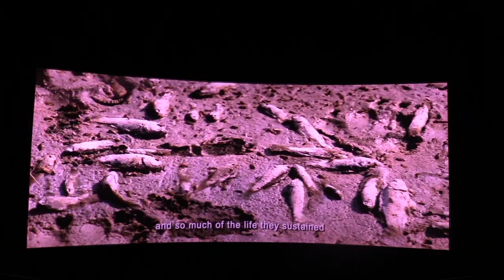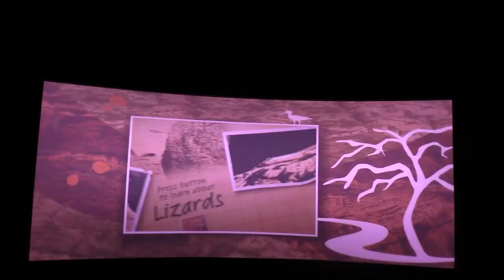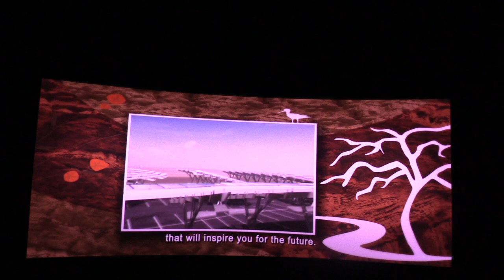Miracle in the Mojave (Springs Preserve, Las Vegas, Nevada)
This film is featured as one of the exhibits in Springs Preserve, Las Vegas, Nevada.  It tells the story of the interaction between Nature and contemporary society, as depicted by the relation between the hydrogeologic springs of the Las Vegas valley and the overlying city of Las Vegas.